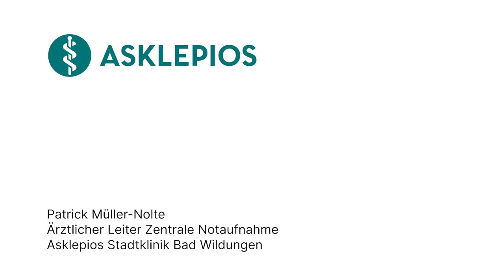Was ist ein Brustschmerz? - Medizin ABC | Asklepios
Brustschmerzen sind für viele Betroffene beängstigend. Dabei können die Ursachen für Brustschmerzen je nach Schmerzcharakter, Ort der Schmerzen und begleitenden Beschwerden sehr unterschiedlich sein. Patrick Müller-Nolte, Ärztlicher Leiter der Zentralen Notaufnahme an der Asklepios Stadtklinik Bad Wildungen
erklärt, was ein Brustschmerz ist.

Patrick Müller-Nolte, Ärztlicher Leiter der Zentralen Notaufnahme an der Asklepios Stadtklinik Bad Wildungen